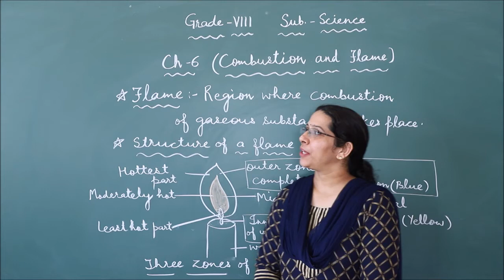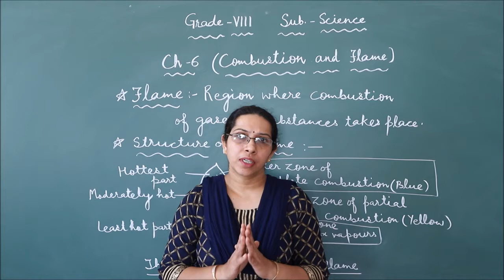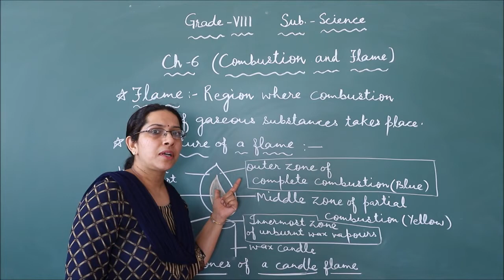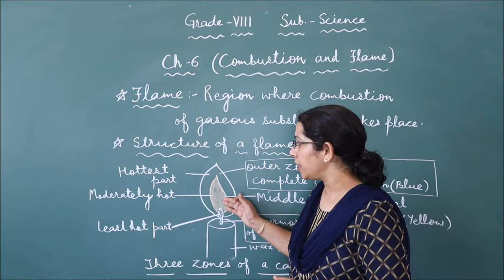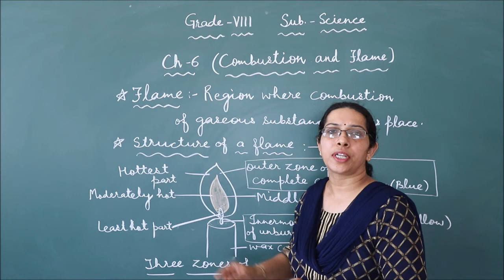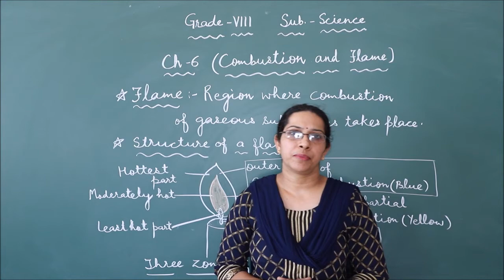RIS//CLASS:-8TH//SUBJECT:-SCIENCE//CHAPTER:- 6 COMBUSTION & FLAME // PART-4//